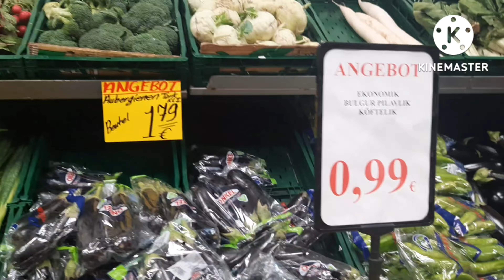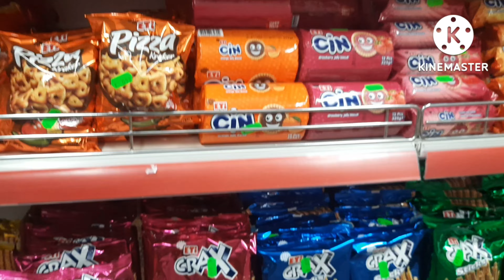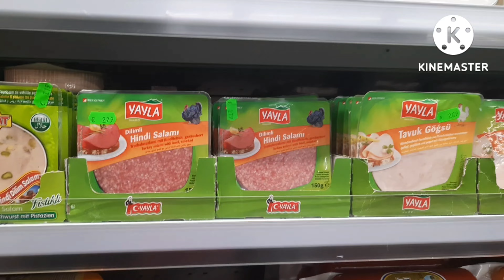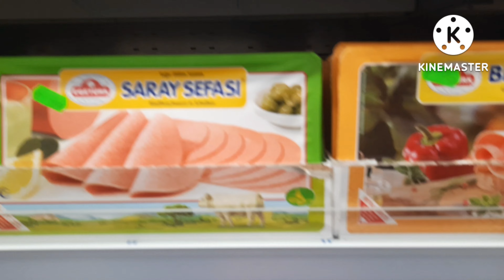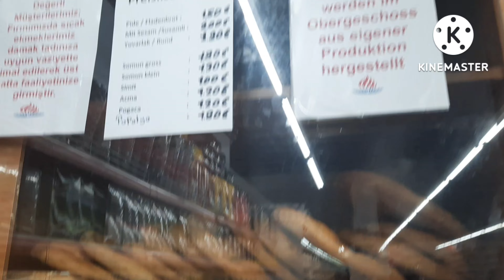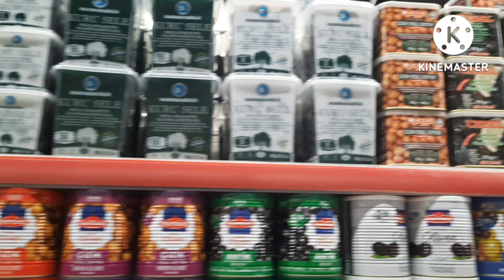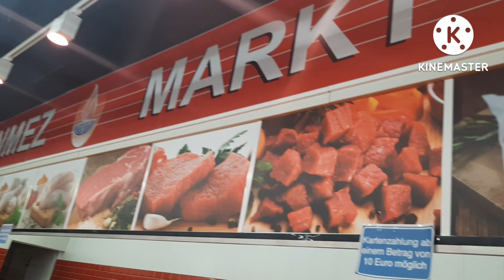Vegetables and Fruits Shop in Germany|ತರಕಾರಿ ಮತ್ತು ಹಣ್ಣಿನ ಅಂಗಡಿ |Kannada in Germany|Kannada Vlogs...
I visited Grocery store in Germany. Here will get the fruits, vegetables and Non-veg items.

This place is cool and will get many items for our Indian types of food culture.

Normally I visit to this store everyweek to buy for our weekly Grocery Shopping. People living around Harburg can easly accessible to the shop and make use of this.

Mr&Mrs Swamy